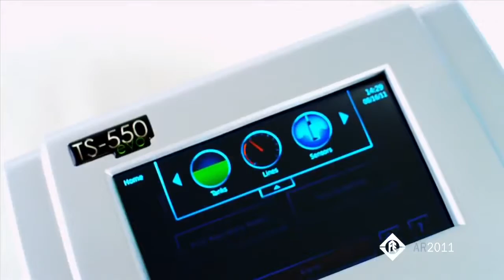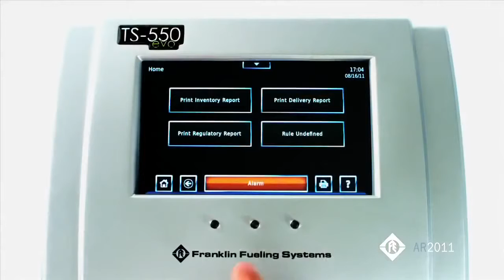นวัตกรรมจาก แฟรงคลินอีเลคทริค Franklin Electric Innovation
มิสเตอร์ เอ็ดเวิร์ด เชเฟอร์ ได้ปฏิวัติอุตสาหกรรมการสูบน้ำ โดยการประดิษฐ์มอเตอร์ไฟฟ้าสำหรับปั๊มน้ำบาดาล เครื่องแรกของโลก และได้ก่อตั้ง แฟรงคลิน อีเลคทริค (Franklin Electric) ขึ้นในปี 1944 เขาได้คิดค้นนวัตกรรมใหม่ๆมากมาย  ซึ่งมีหลากหลายประเภทการใช้งาน เช่น การใช้งานในที่พักอาศัย อุตสาหกรรม การเกษตร สุขาภิบาล การพาณิชย์ และระบบเชื้อเพลิง โดย เกรียงไทยวัฒนากรุ๊ป เป็นตัวแทนจำหน่ายมอเตอร์ แฟรงคลิน และปั๊มน้ำบาดาล เชเฟอร์ อย่างเป็นทางการในปี 2007 โดยเราได้คัดเลือกปั๊มน้ำบาดาล มอเตอร์สำหรับปั๊มน้ำบาดาล ที่เหมาะสมกับการใช้งานมาจัดจำหน่าย โดยมีทีมวิศวกรที่สามารถให้คำปรึกษาในด้านการออกแบบ คัดเลือกและติดตั้ง และมีทีมช่างผู้เชี่ยวชาญ ภายใต้การรับประกันที่มีมาตรฐาน

ดูรายละเอียดเพิ่มเติมได้ที